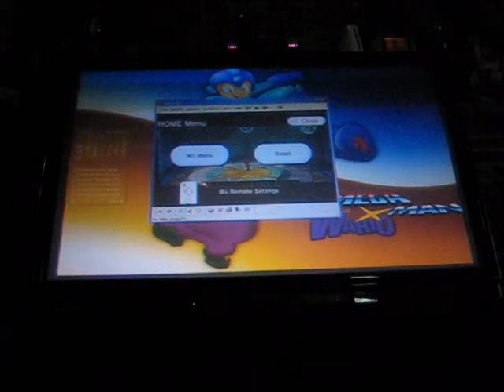Super Mario Galaxy - Dino Piranha Speed Run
Time remaining: 2:04

This is for WiiFuse contest to see who can finish the Dino Piranha Speed Run stage the fastest.